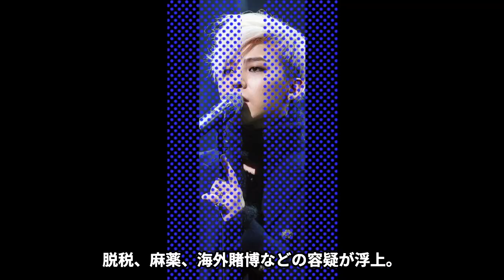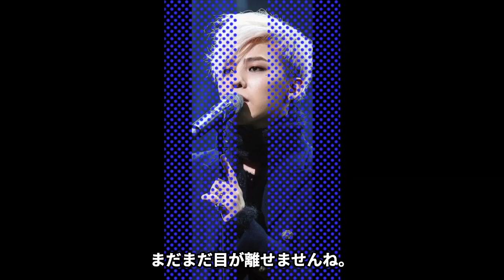【衝撃】BIG BANG・G-DRAGONが緊急逮捕！●●容疑の全貌に驚愕！YGエンターテインメントがジヨンを速攻で解雇発言！国民的スターが闇堕ちした理由に言葉を失う...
あっっっっっっっと驚くそんな芸能界の裏側や

気になる情報を紹介します！

今回は、YGエンターテインメントの

BIG BANGのG-DRAGONの逮捕について紹介します。